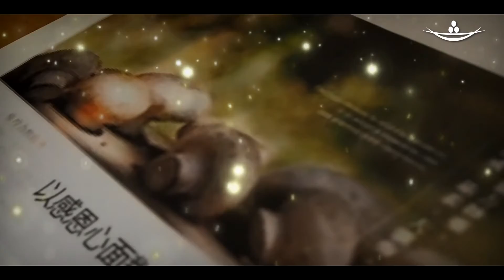【蔬食】第五集《以感恩心面對瘟疫的大哉教育》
感恩全馬靜思弟子，以月曆中的12則證嚴上人叮嚀語，發揮創意製作影片，呼籲大家集聚善念，好心過好年。

🎥第五集:
《以感恩心面對瘟疫的大哉教育》
虔誠感恩新山靜思弟子點滴善念，讓愛轉流 🙏

這個時代，沒什麼事是容易的...
送禮 那是多大的心意
靜思書軒，與您風雨同程，為您準備不只一份禮，是禮，有禮，更達理。
2021年的靜思月曆，承載21世紀的大哉教育，設計亮點重在響應證嚴上人的呼籲：護生，是最好的放生；茹素，是對自身最大的祝福。日子若與萬物共生息，平安吉祥才不會遙不可及 。

祝愿
一份善意迎接新年
一念慈悲溫暖人間